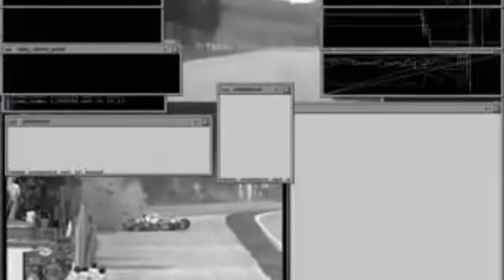Ayrton Senna Tribute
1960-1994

made by

TheDonAdriano